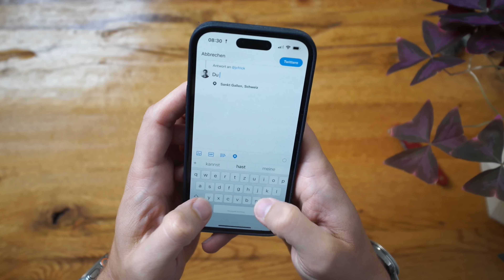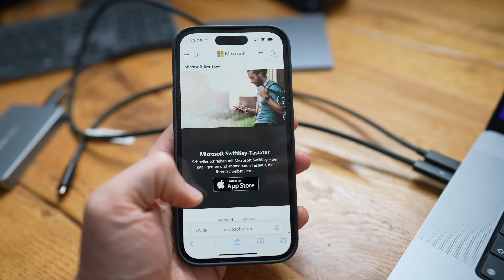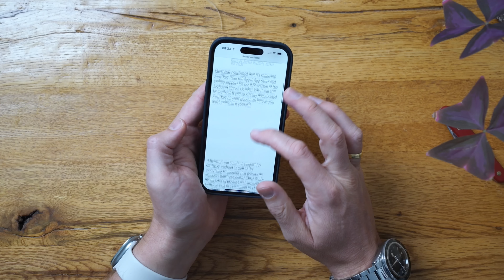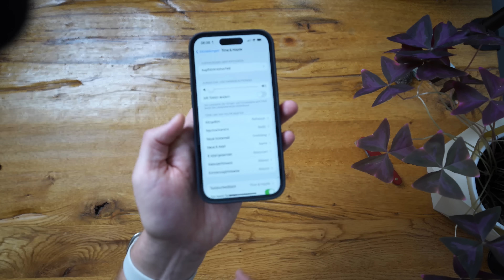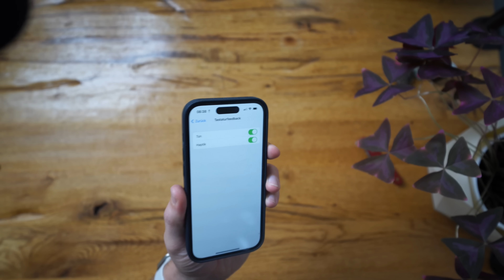Grosser Ärger um Swiftkey: Microsoft macht meine iPhone-Tastatur kaputt!!!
Das darf doch nicht wahr sein! Eine meiner wichtigsten iPhone-Apps wird eingestellt! Ich werde Swiftkey sehr vermissen.